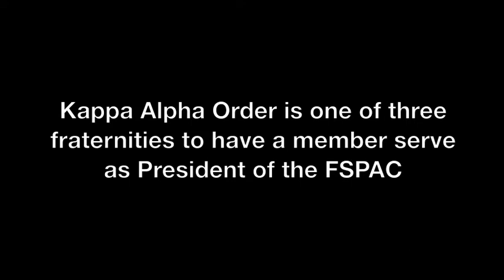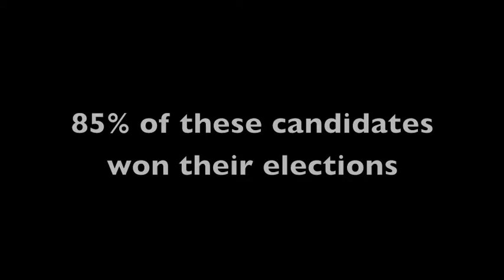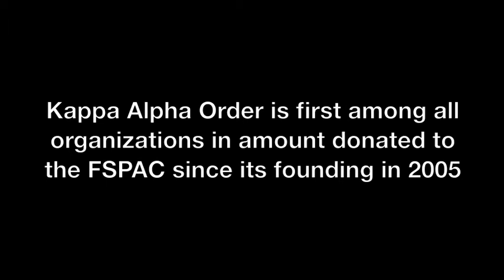FSPAC Video: Kappa Alpha Order